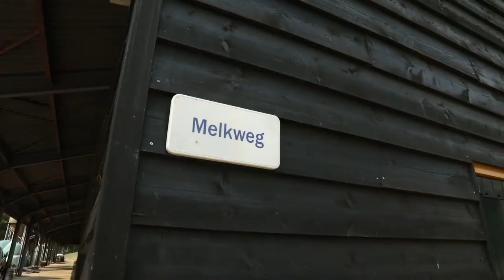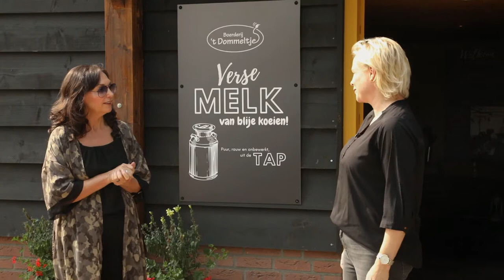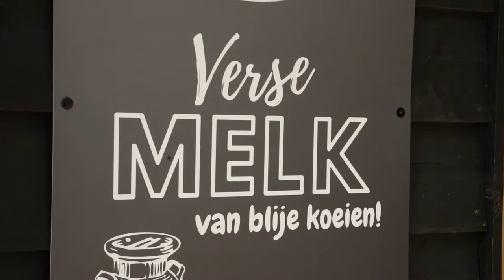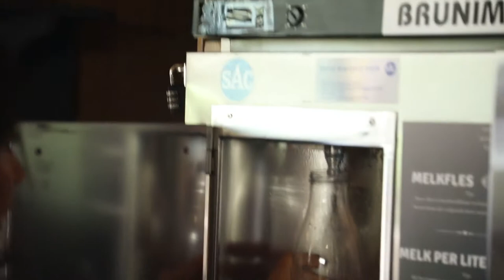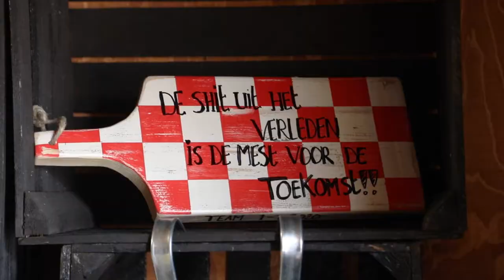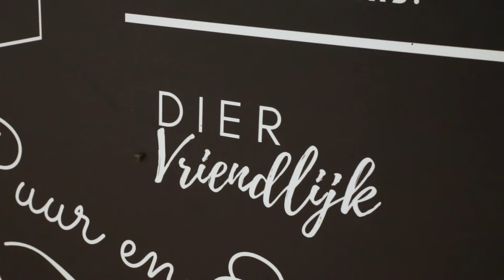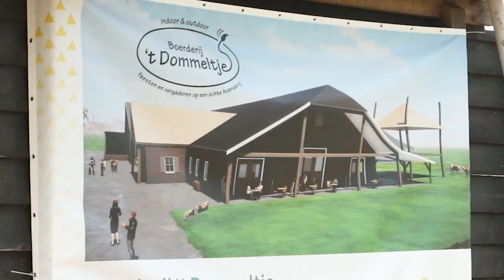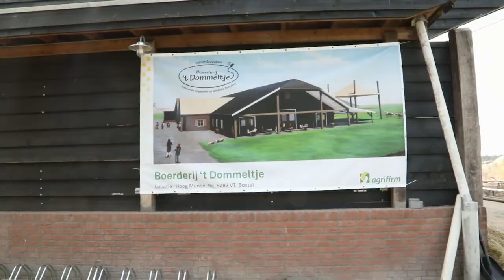Boxtel Natuurlijk Afl. Het Dommeltje